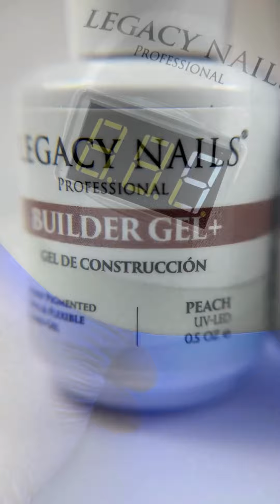😁💅Crea extensiones con Builder Gel + | LEGACY NAILS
2 formas efectivas de crear extensiones de uñas usando Builder Gel +💅✨😁

¡Transforma tus uñas al siguiente nivel! En este video, podrás conocer dos métodos sencillos y efectivos para crear extensiones de uñas utilizando Builder Gel +💅. Aprende cómo dar longitud y resistencia a tus uñas, obteniendo un acabado profesional en cada aplicación. Si eres principiante o profesional, esta guía te ayudará a dominar la técnica.💅✨😁

🎓 Education: Legacy Nails Education
📲 Telegram: Legacy Nails on Telegram